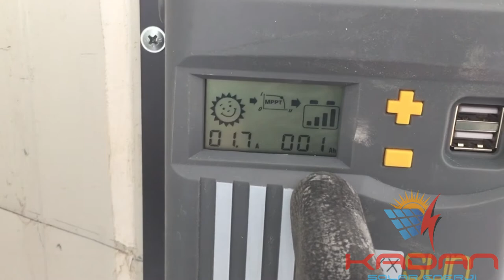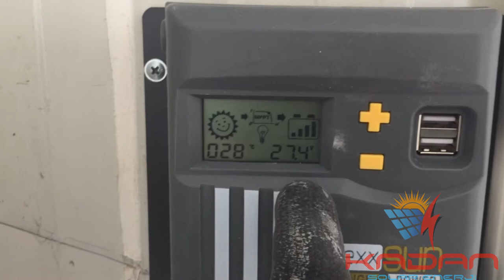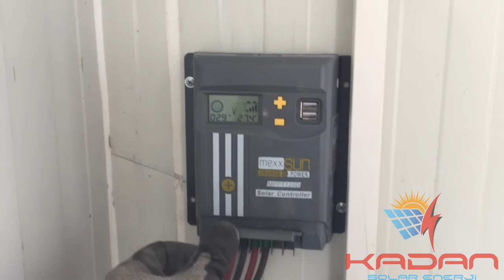1000 Watt Akülü (Off Grid) Solar Sistem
Şebekeye bağlantısı olmadan çalışan bu sistemimizde siz değerli takipçilerimizle bildiklerimizi paylaşarak faydalı bir video çekmeye çalıştık. Videomuzun faydalı olması dileklerimizle...
SİSTEMDE KULLANILAN MALZEMELER:
1 adet 24 VDC 1000 watt tam sinüs inverter
1 adet 325 watt monokristal güneş paneli
2 adet 100 amper jel akü
1 adet 20 amper MPPT şarj kontrol cihazı